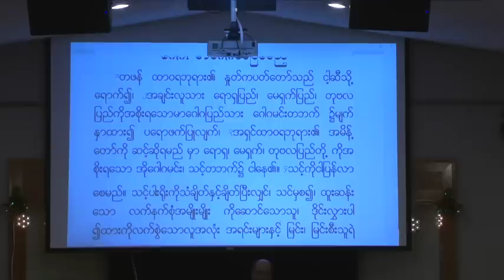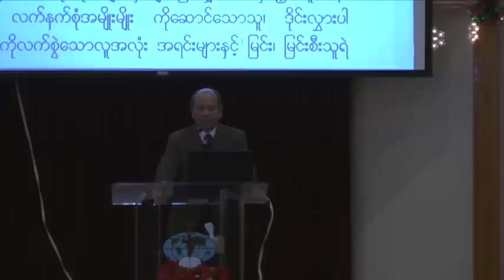ေဂၚဂ၊ မာေဂၚဂ စစ္ျဖစ္ေနၿပီ